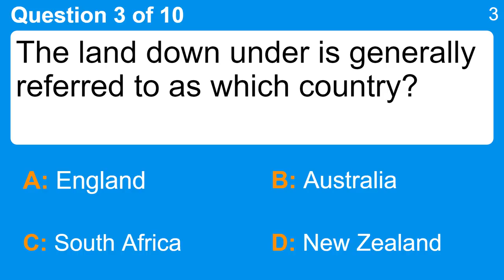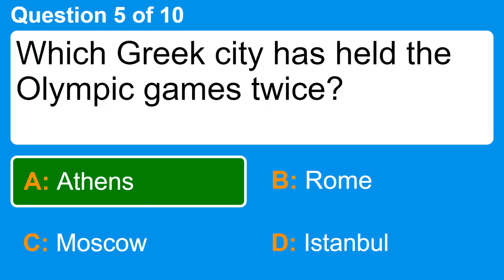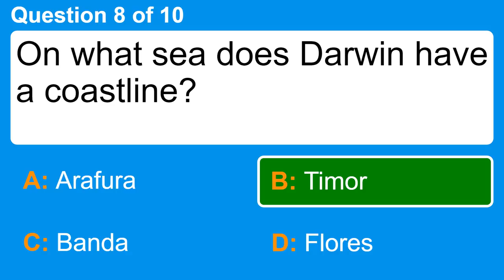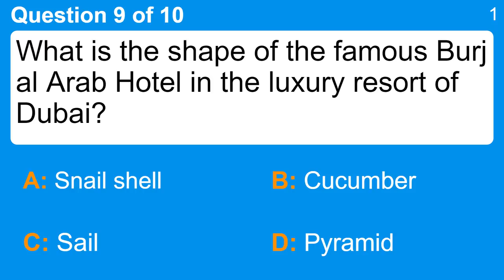World Geography Quiz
Question 1 : What gives the Red Sea its color?
 Answer a: Algae Turning Red When It Dies
 Answer b: Fish Bleeding Into It
 Answer c: It's Dyed Red Every Week
 Answer d: Too Many Red Swimsuits

Question 2 : Gondoliers row boats through the canals of what Italian city?
 Answer a: Milan
 Answer b: Naples
 Answer c: Rome
 Answer d: Venice

Question 3 : The land down under is generally referred to as which country?
 Answer a: Australia
 Answer b: England
 Answer c: New Zealand
 Answer d: South Africa

Question 4 : Which of these cities hosted the infamous 'Tea Party'?
 Answer a: Boston
 Answer b: New Orleans
 Answer c: San Antonio
 Answer d: St Louis

Question 5 : Which Greek city has held the Olympic games twice?
 Answer a: Athens
 Answer b: Istanbul
 Answer c: Moscow
 Answer d: Rome

Question 6 : Which city is home to the University of Surrey?
 Answer a: Guildford
 Answer b: Harrogate
 Answer c: Keighley
 Answer d: Lupset

Question 7 : Oman, in the southeast corner of the Arabian Peninsular holds which capital city?
 Answer a: Muscat
 Answer b: Nizwa
 Answer c: Rustaq
 Answer d: Suhar

Question 8 : On what sea does Darwin have a coastline?
 Answer a: Arafura
 Answer b: Banda
 Answer c: Flores
 Answer d: Timor

Question 9 : What is the shape of the famous Burj al Arab Hotel in the luxury resort of Dubai?
 Answer a: Cucumber
 Answer b: Pyramid
 Answer c: Sail
 Answer d: Snail shell

Question 10 : Bengali is the official language of Bangladesh and the second most spoken language In what country?
 Answer a: China
 Answer b: India
 Answer c: Pakistan
 Answer d: Thailand